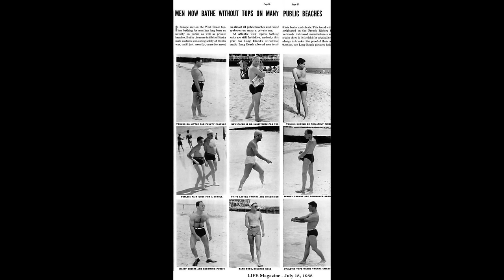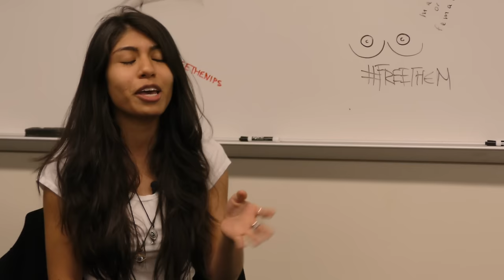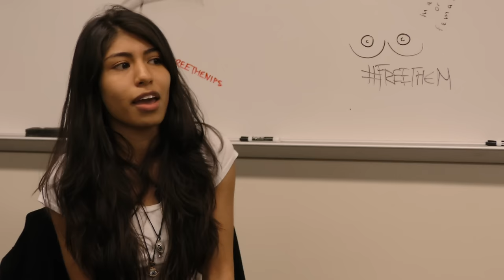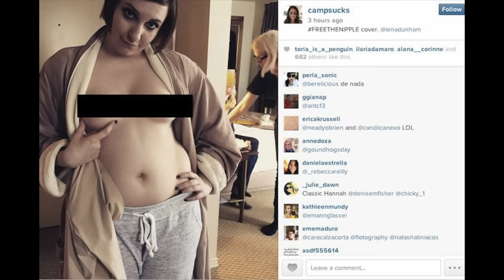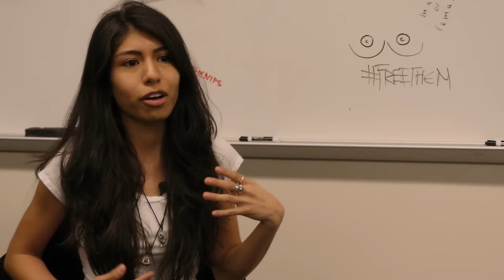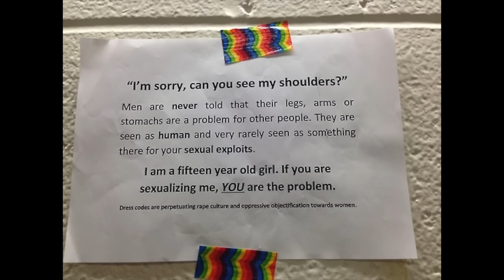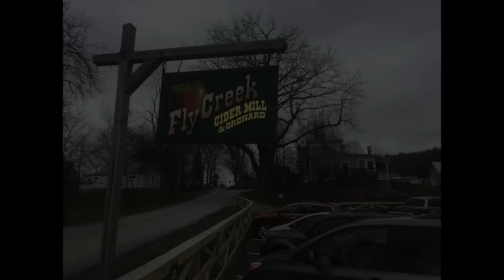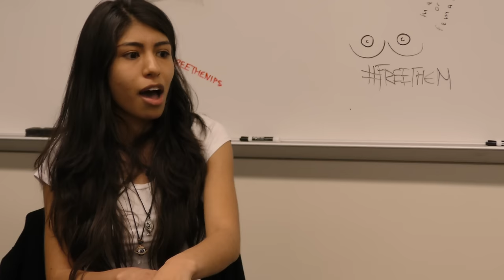Free The Nipple